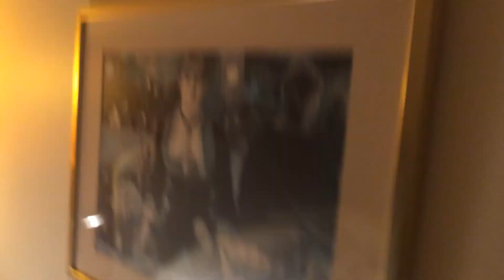Karl__ room tour at ESA16